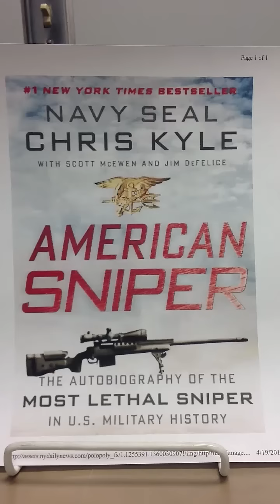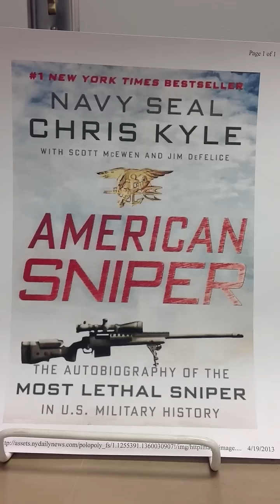Seth Brummer period 8